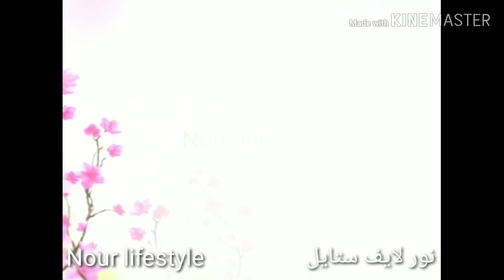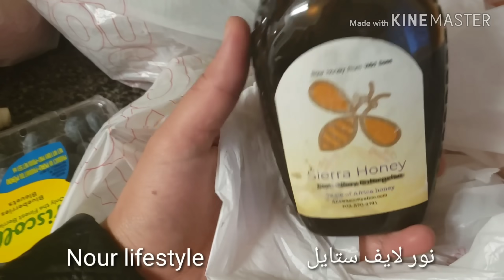اكتاشفو معايا سوق متجول فيه خضر و فواكه طبيعية و حتى البيض و الزبدة البلدية 🤗 في قلب أمريكا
@Nour_lifestyle Alexandria VA America Market farmers